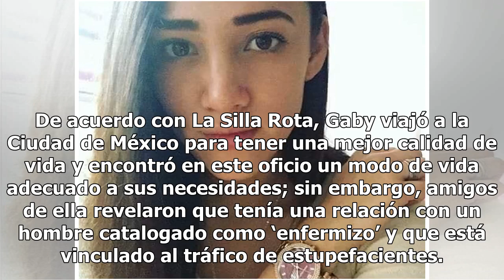Gaby, la hostess que encontró una brutal muerte en la CDMX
En los últimos meses se han revelado casos mortales de escorts, mujeres bellas que cobran por ser acompañantes por ciertas horas y que en muchos casos, ofrecen ‘final feliz’ a cambio de un pago mayor. Las escorts no son el único grupo vulnerable en México, pues existen otras bellas mujeres que reali...